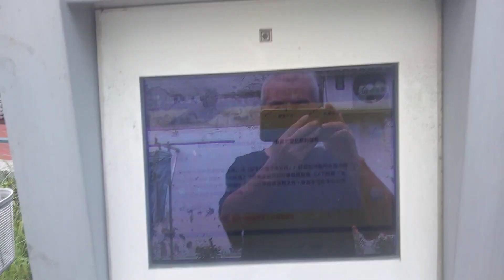2023年6月10日